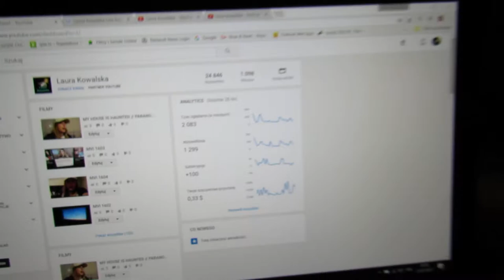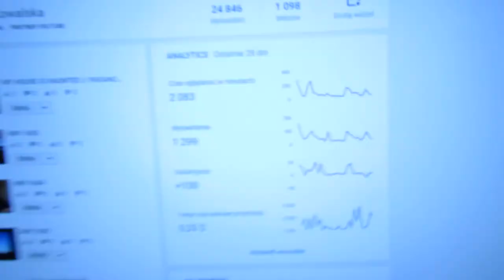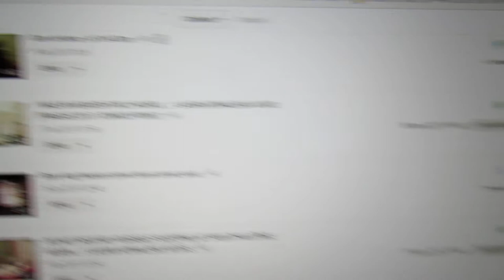TALKING TO CORTANA AT 3AM?! // IS SHE REALLY POSSESED AT 3AM //PARANORMAL LAURA KOWALSKA VLOGS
by playing virus-free games, get a shoutout on my channel as my n. 1 tipper of the month :)

laurakowalska42